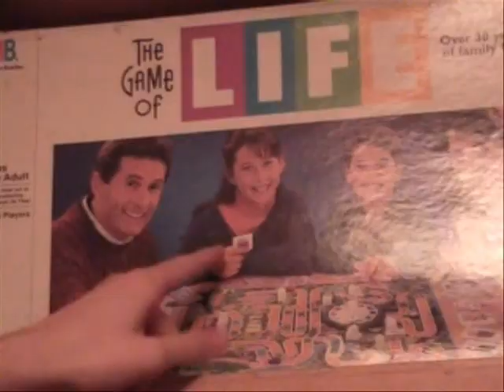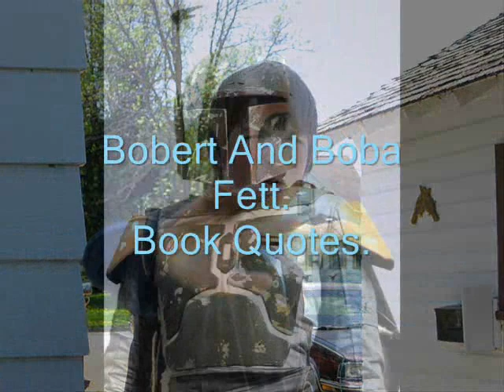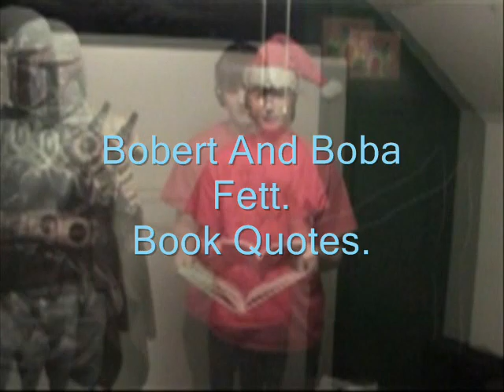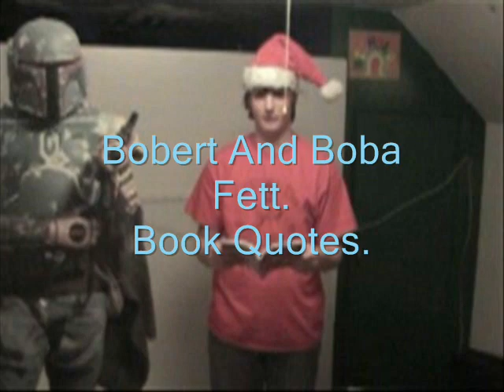Stupid Redhead Films Goes Hollywood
This is the video we submitted to our high school film festival.  Needless to say, we lost.